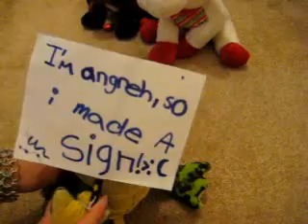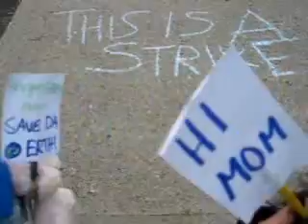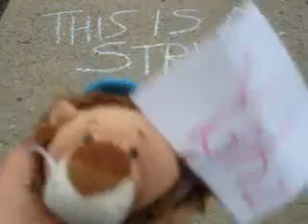Buddy's Strike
Uh oh, Buddy's angry!
He has decided to strike against everything he dislikes!
... And he made signs for all his friends about his dislikes for them to protest with!